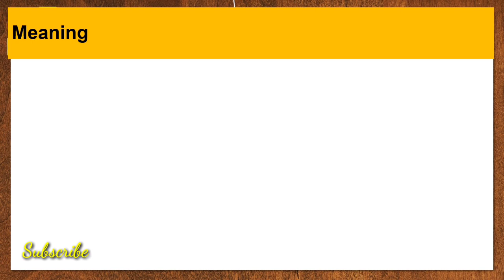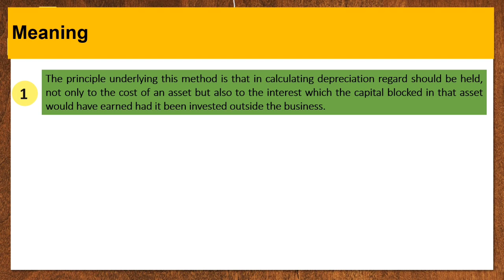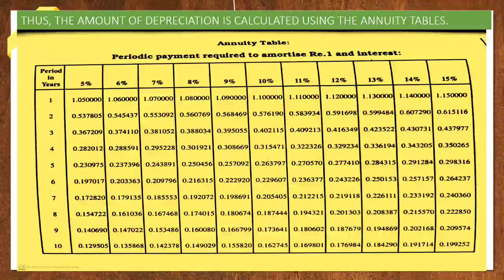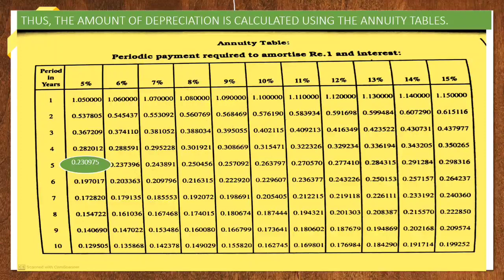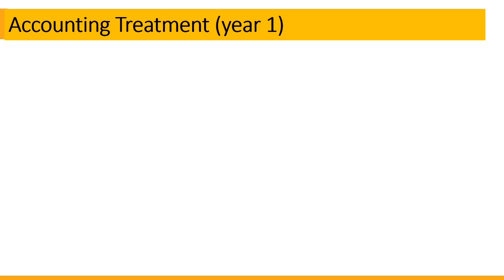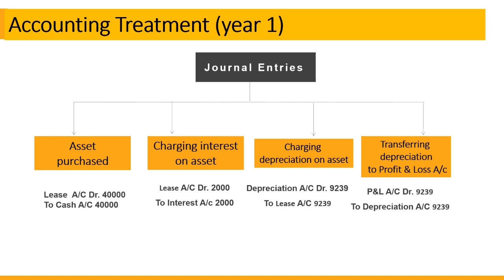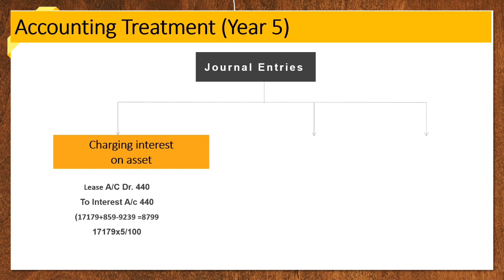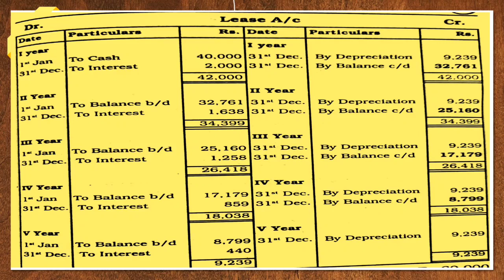Annuity Method of Depreciation Malayalam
Annuity Method of Depreciation/ methods of Depreciation malayalam/ plus one Accountancy depreciation malayalam/ annuity Method of Depreciation/ b.com depreciation/ depreciation Accounting/ financial accounting/ depreciation Accounting Malayalam/ annuity Method/